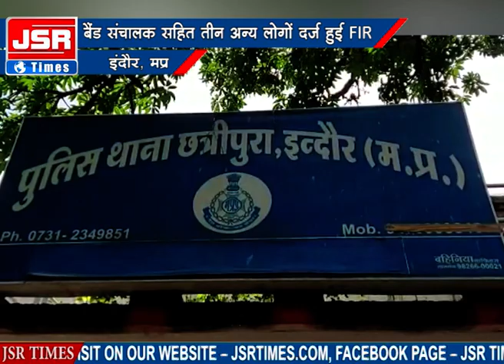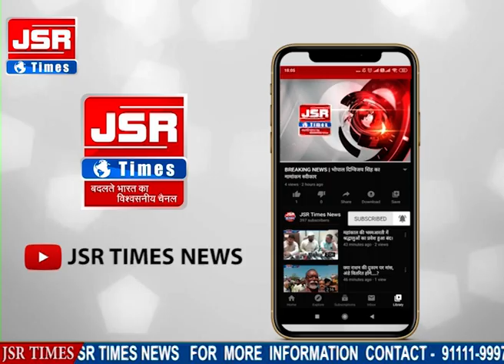बैंड, बाजा, बारात और पुलिस का यह कैसा कनेक्शन